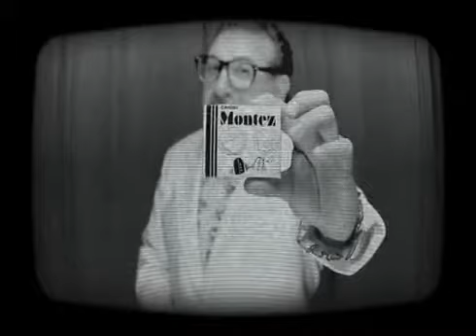Montez De Durango - Mi Necesidad [Video Oficial 2010]